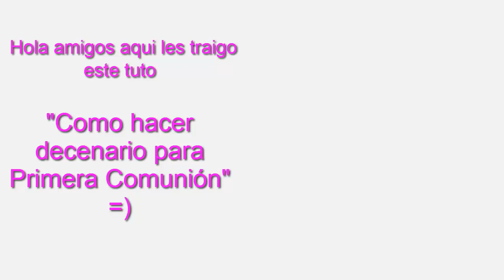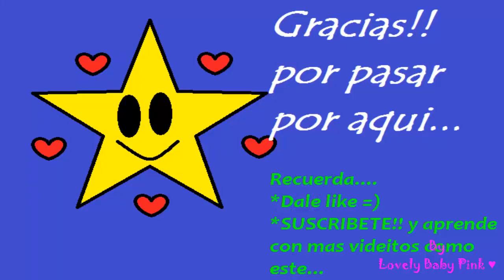Como hacer decenario estilo rustico paso a paso porcelana fria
Hola aqui les comparto este videito que puede servir para recuerdo de primera comunion, aprende a realizar decenarios estilo rustico de pasta francesa extremadamente originales y faciles.